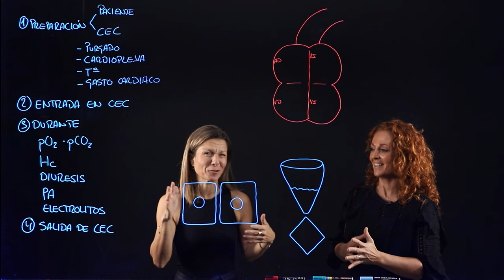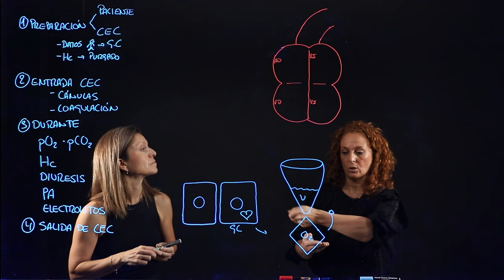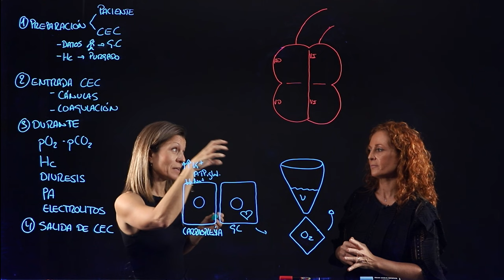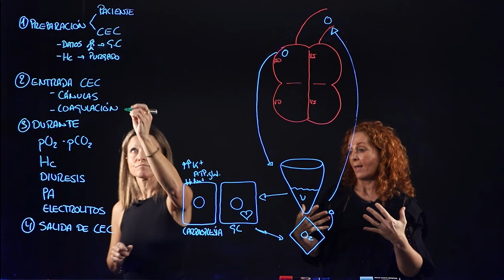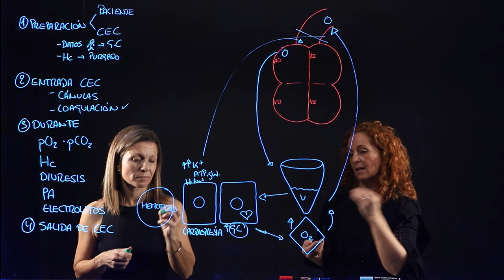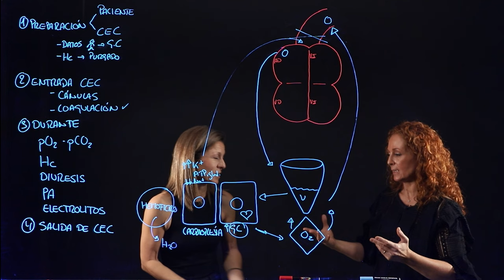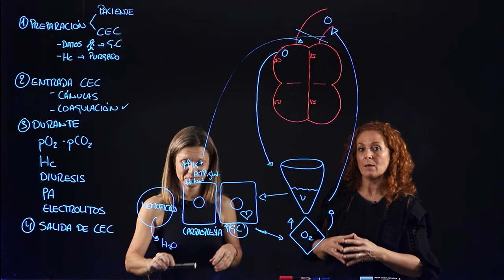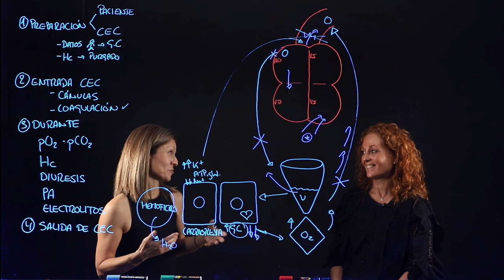Fisiología de la Circulación Extracorpórea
La circulación extracorpórea (CEC) es una técnica médica que se utiliza durante ciertas cirugías, especialmente las cirugías cardíacas, que permite desviar temporalmente la circulación sanguínea fuera del cuerpo del paciente a través de una máquina de circulación extracorpórea. Esta máquina realiza las funciones vitales del corazón y los pulmones, oxigenando la sangre y circulándola de vuelta al cuerpo, lo que permite al cirujano trabajar en un corazón que no se mueve y sin sangre en el campo quirúrgico.
En este vídeo, Rian, enfermera perfusionista, nos explica la fisiología subyacente a esta técnica.
La CEC es crucial en muchas operaciones de corazón abierto, como el reemplazo o reparación de válvulas cardíacas, correcciones de defectos congénitos del corazón, trasplantes de corazón y cirugías de bypass de arteria coronaria. Sin embargo, aunque la CEC es un avance médico que salva vidas, no está exenta de riesgos. Puede haber complicaciones relacionadas con la coagulación de la sangre, reacciones inflamatorias, y problemas neurológicos, entre otros, lo que requiere un cuidadoso manejo y monitorización del paciente durante y después de la cirugía.